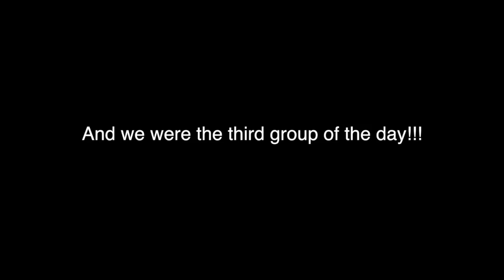The Emperor's Birthday - A Day in Tokyo Vlog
We headed into Tokyo on December 23rd for the emperor's birthday. One of two days a year that the grounds are open and the public can see the emperor and family. We also explored around the city discovering special events, to see the Seasonal Illuminations Tokyo has to offer.

*Close up photo of Emperor found on Wikipedia.

Filmed with Canon G7X MII